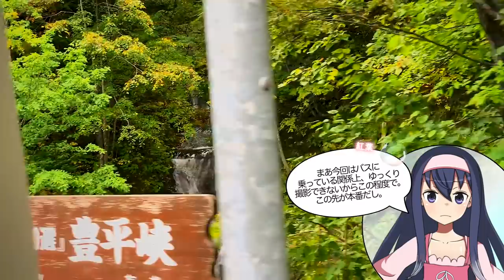8周年記念！Apple iPhone XSで豊平峡撮影フィールドテスト【LDs_366】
( ﾟдﾟ)またまたこの時期がやってきました。
iPhone XSとDJI Osmo mobile2で豊平峡ダムのフィールドテストへ臨みます。

　Breakthrough_ace.輝鳴
●キャラクターデザイン・キービジュアル：
　そらのん
●ルミ・ミレーニア オリジナルキャラクターデザイン：
　なか